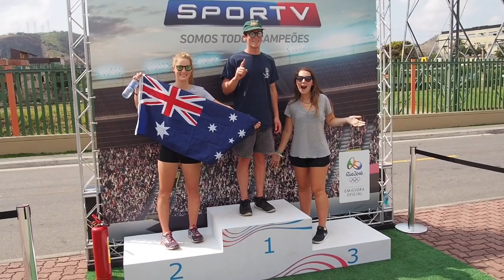An Olympic update from Rio at Federal Conference